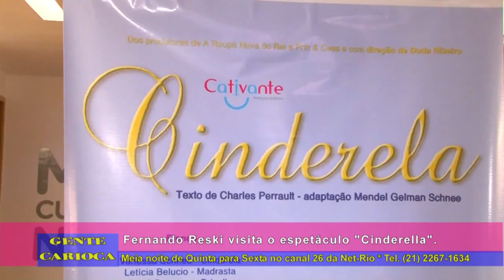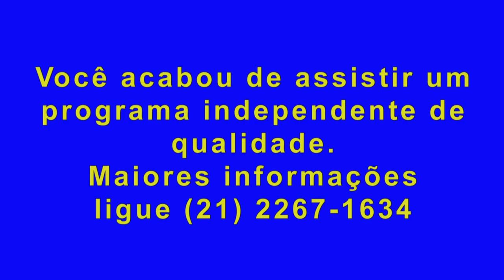Fernando Reski confere ao espetáculo Cinderela